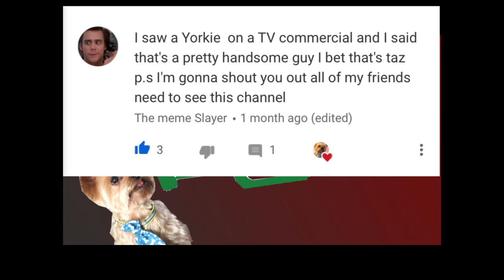Taz the Yorkie reacts to Alpha trailer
Taz The Yorkie reacts to the trailer for Alpha

or
follow me on Face book: